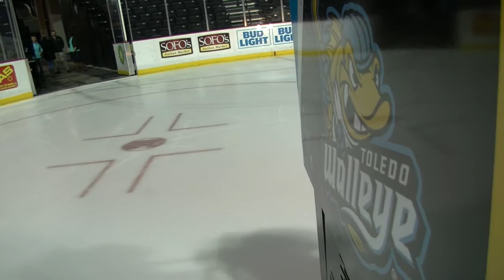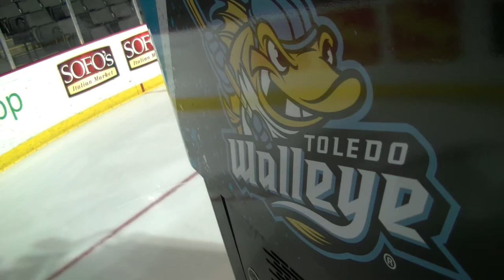Toledo Walleye Fanboni V/O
Check out the new Toledo Fanboni!